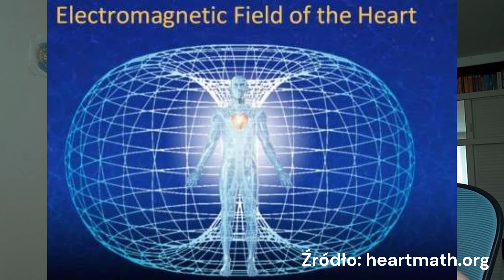Jak zwiększyć wibracje? 10 najlepszych sposobów na podnoszenie wibracji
Najnowszy odcinek psychodygresji jest nie tylko o psychologii, ale także o fizyce i duchowości. Czy kiedykolwiek zastanawiałeś się, jak możesz podnieść swoje wibracje i poczuć się lepiej w każdym aspekcie życia? W dzisiejszym odcinku przyjrzymy się dziesięciu skutecznym sposobom, które pomogą Ci zwiększyć poziom energii, pozytywne myślenie i harmonię wewnętrzną. Skutki poczujesz zaś nie tylko we własnym wnętrzu, ale i na zewnątrz. Zmieni się postrzeganie Twojej rzeczywistości, a w związku z tym... Może i cała rzeczywistość? ;)

Spokojnie, to nie magia, to nauka. Badania potwierdzające działanie 10 metod, o których mówię w odcinku, są powszechnie dostępne. Nie są to żadne wymyślne metody. Znane są od tysiącleci. Ale wiedza nie oznacza jeszcze praktykowania, a ja właśnie do praktykowania chciałabym Was gorąco zachęcić. Bo to działa!

Nazywam się Emilia Teofila, piszę książki, prowadzę bloga i warsztaty kreatywnego pisania oraz rozwoju. Studiuję psychologię na SWPS w Warszawie i mam nadzieję, że w trudnych czasach, które testują nasze zdrowie psychiczne na wszelkie możliwe sposoby, przekażę Wam wiedzę, jaka przyczyni się do osiągnięcia przez Was możliwie jak najwyższego poziomu satysfakcji.